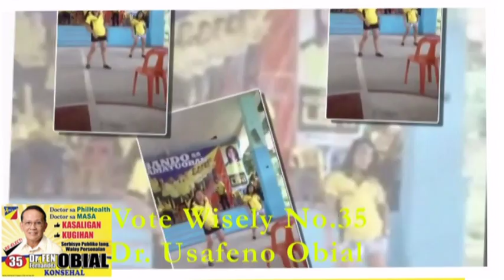Usafeno Fernandez Obial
Power Obs LP Dancers
Vote Dr. Fen F. Obial No.35 in Balota
Iligan City - Lone District
May 09,2016